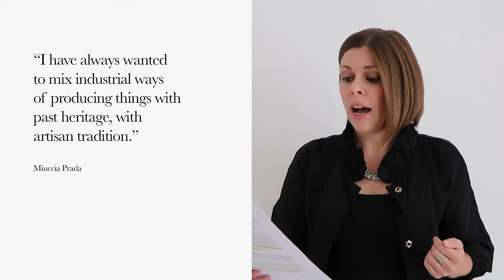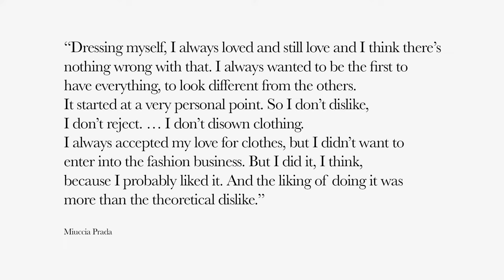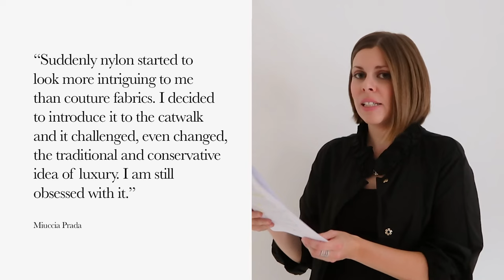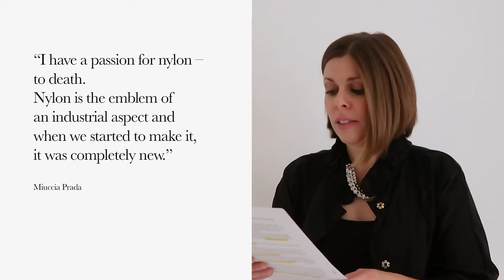The History of the Prada Nylon Bag and How It Changed Luxury Fashion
Let’s talk about the famous Italian brand Prada which has become a household name. I am sharing how a bag made from the simple material nylon transformed a leather business into a global brand.  This bag – the so-called Vela Bag, was launched in the 1980s and until today, it has been one of the signature designs and materials of the Prada brand. Designed by Miuccia Prada, it was something the fashion world had not seen before – luxury was associated with leather goods, not with an “inferior” performance material such as nylon. Until today, the so-called “Pocono Nylon” is an important part of the Prada brand DNA and has been used for many designs beyond accessories. The Re-Nylon, Re-Edition 2000 and 2005 handbag has been named “Handbag of the Year” by the online shopping platform Lyst. Let’s explore how Prada found this special material and why the Prada nylon bag has been such a big success which turned luxury fashion and accessories upside down.

00:00 Introduction
02:14 The beginnings of Prada
04:49 Miuccia Prada Joins the Business and Takes It Global
11:54 The First Nylon Bag – the Vela Backpack and How It Changed the Brand and Luxury Fashion Overall
16:29 Prada, Sustainability and the Future

This video is based on the general knowledge of Liz Steiger as a fashion and art historian and the following sources listed at the end of the article